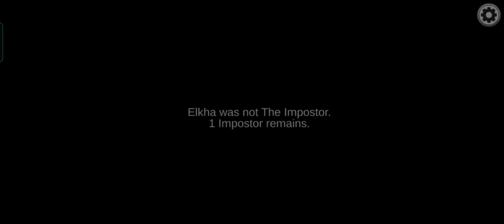Among Us Defeat Player Impostor Animation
Who Knows How Are Going On The New York City Among Us